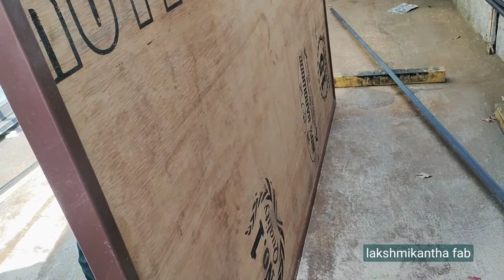simple metal cot